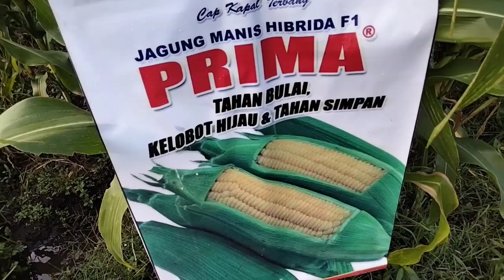TANAM JAGUNG MANIS PRIMA, BANYAK UNTUNGNYA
Assalamu'alaikum wr.wb...
Salam Sehat,Salam Sukses selalu...
Divideo kali ini saya akan berbagi lagi cara tentang jenis jagung manis terbaru, prima dari cap kapal terbang

Tag,

Selamat mencoba

Jangan lupa dukungannya buat channel ini